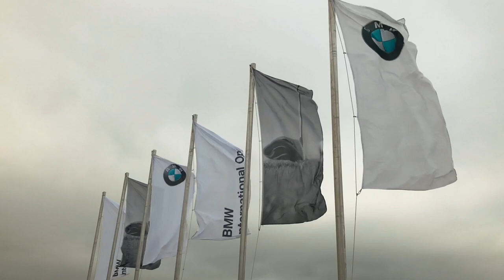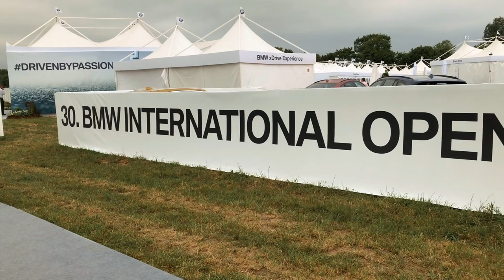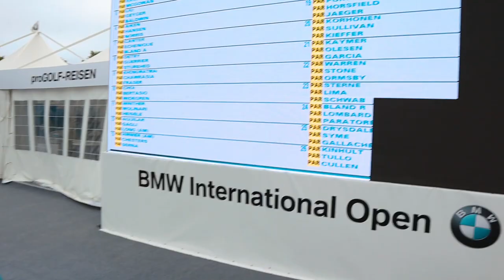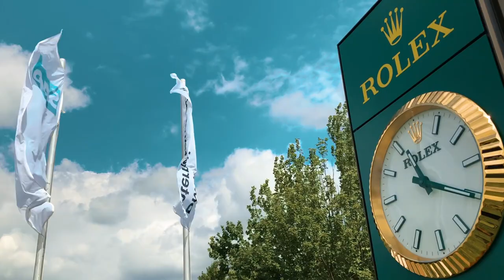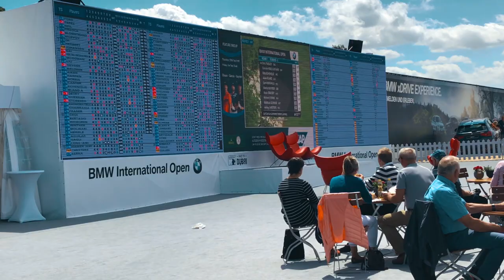BMW International Open in Köln Pulheim Vlog#34 Golf Profiturnier im Cinematic und Vlogstyle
Heute nehme ich euch mit auf ein Profi Golfturnier. Die BMW International Open 2018 in Köln Pulheim. Lasst euch überraschen mit schönen Cinematics und Einblicken in ein Turnier der Extraklasse mit Spielern wie Martin Kaymer, Sergio Gracia und Erna Els um nur ein paar zu nennen.

Aber seht doch selbst.

Viel Spaß beim Anschauen. Fragen einfach in die Kommentare.

Folgt mir doch auch auf Instagram, dort poste ich meine schönsten Shots.

Aufgenommen mit :   Canon M50 und iPhone X